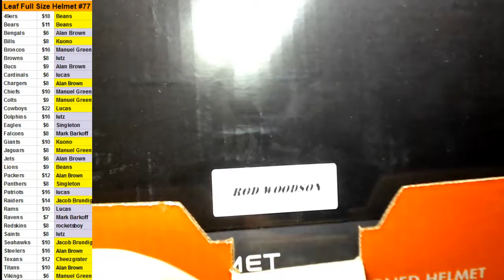10/21/2017 Room Break#77 2017 Leaf Full Size Helmet